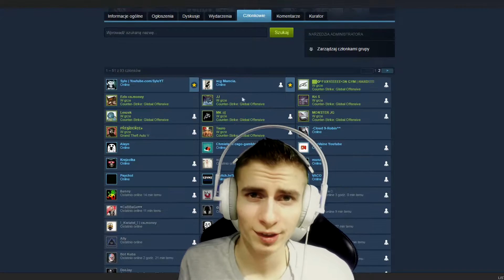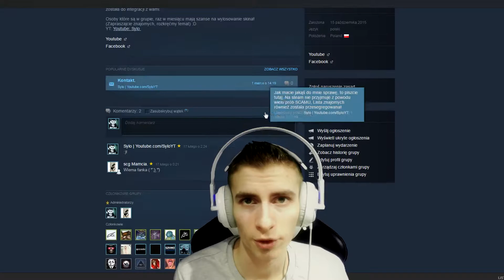WinSkins (1vs1) - CIŚNIE WARIAT! [#7]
Wjedź na snapa: Sylo_o
Dzięki za obejrzenie materiału